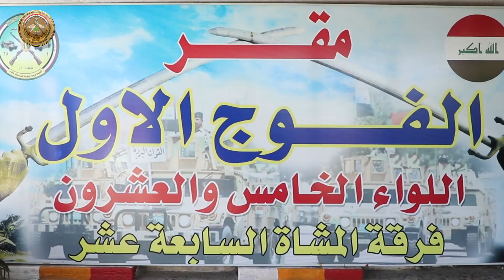فرقة المشاة السابعة عشرة تكمل جميع الاستعدادات والجاهزية التامة لتأمين حماية الانتخابات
باشرت قيادة فرقة المشاة السابعة عشرة بتنفيذ الخطة الأمنية الخاصة لتأمين حماية المراكز الانتخابية من قبل جميع وحدات وتشكيلات القيادة وتم اتخاذ كافة الإجراءات الأمنية اللازمة من جميع القطعات الماسكة للأطواق الخارجية لمراكز الاقتراع.
منتسبو الفرقة السابعة عشرة بضباطها ومراتبها، اكدو على الجاهزية التامة والروح المعنوي العالي من أجل تأمين هذه الانتخابات باستعداد تام لنجاح الاقتراعين الخاص والعام لانتخابات مجلس النواب.